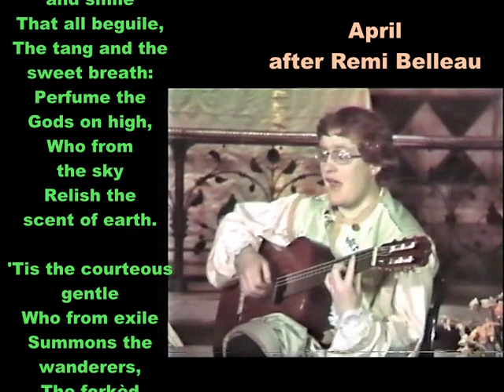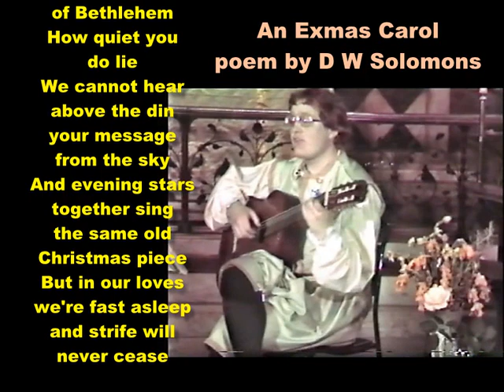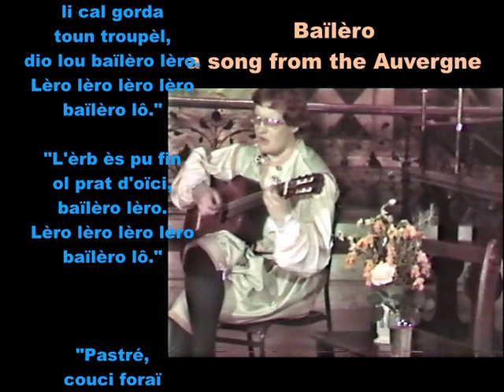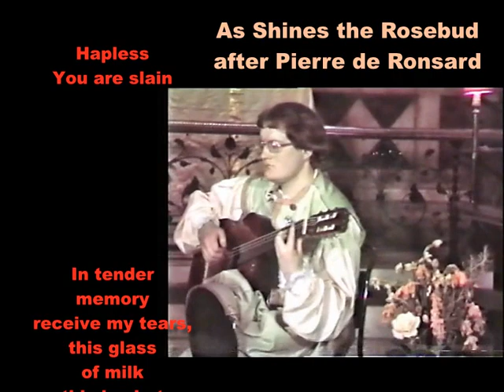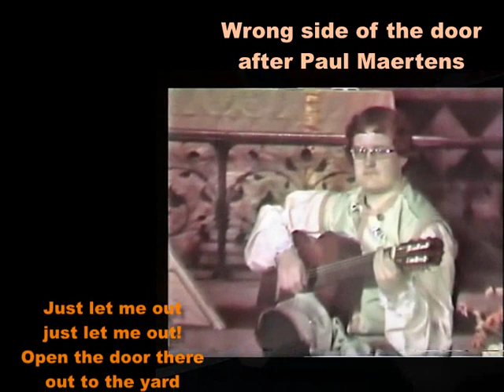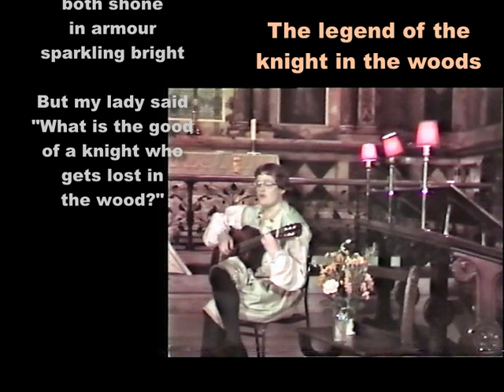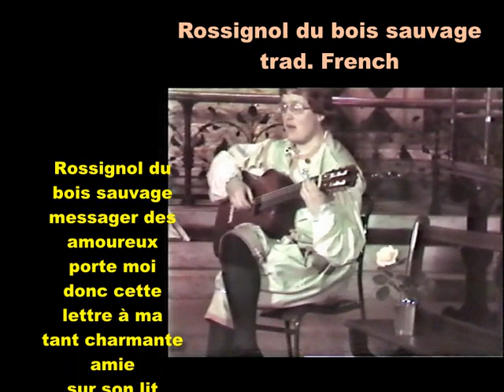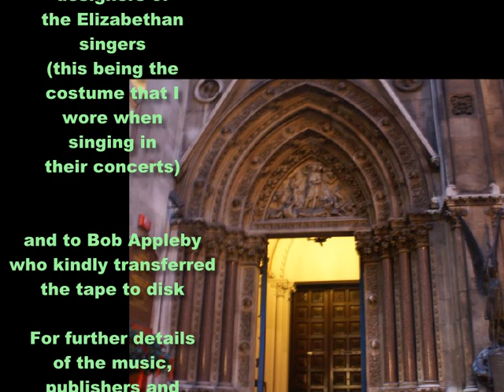Recital-Alto and Guitar at St Michael's Cornhill 1984.wmv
Recital of 12 songs and 1 guitar solo
composed and performed by David W Solomons
at St Michael's Cornhill, London,
recorded on camcorder by Derek Mathews in 1984

The songs (some of which are also available separately) are:
1)  April (translation by S N Solomons after Remi Belleau)
2)  To Cassandra (translation by S N Solomons after Pierre de Ronsard)
3)  An Exmas Carol (poem by me, with guitar part reflecting the tune to O Little town of Bethlehem)
4)  Baïlèro (my arrangement of the Canteloube version)
5)  Ludhe sing tishoo (The hayfever song) (poem by me)
6)  As shines the Rosebud (translation by S N Solomons after Pierre de Ronsard)
7)  L'inconscient (poem by Paul Maertens, with my translation shown in brackets)
8)  Wrong side of the door (my translation of a poem by Paul Maertens)
9)  The legend of the knight in the woods (poem by me)
10) The Willow Song (arranged by me)
11) Early Evening in Camden Town (poem by Sandra Erös)
12) Rossignol du bois sauvage (traditional French folksong arranged by me)
13) Soliloquy (guitar solo)

Obviously youtube will have compressed this file for online viewing,
but the full quality video (about 800 MB)

(Technical notes:
I have attempted to improve the sound in various ways,
including noise removal using Audacity
(which worked but resulted in a strange guitar sound)
but this version, using soundforge seems
the best compromise, there is still a little rumble and whine
but I hope this can be forgiven.

The visual part of the camcorder original
has been improved using Videomizer).

Additional images between songs include:
The entrance and rose window of St Michael's Cornhill
Rose and rose bud by Janoid (Creative Commons)
Nightingale by insecta65 (Creative Commons)
Camden Town by David Castor (Public domain)
and various other public domain photos

The costume was designed for use in Elizabethan Singers concerts
(I was a member during that period, and it seemed appropriate to don it since the words of many of the songs are of Renaissance origin).

Bailero  along with L'aio de rotso and Ound Onoren, are available as scores (in English and in the original Auvergnois) from

Rossignol du bois sauvage flute alto guitar or recorder alto and guitar

Je Veux (French original for Wrong side of the door)!